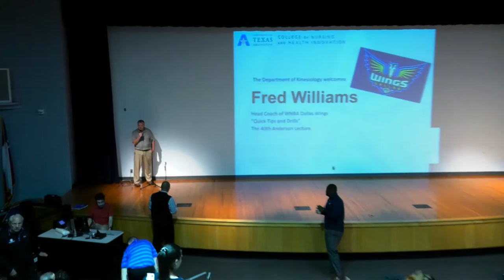Anderson Lecture #40: Coach Fred Williams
Fred Williams, Head Coach of the WNBA Dallas Wings presents "Quick Tips and Drills" at UTA on March 30, 2016. The Anderson Sports Performance Lectures (named after Professor Emeritus Dr. Eugene W. Anderson) are hosted by the Department of Kinesiology.